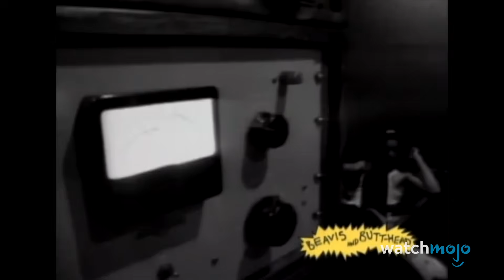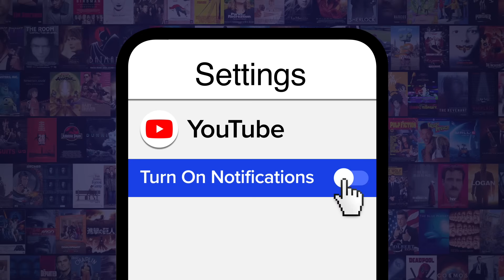Top 20 Best Beavis and Butt-Head Moments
Beavis and Butt-Head are two of the most hilarious animated characters ever and have gave us a ton of great moments! For this list, we’ll be looking at the most memorable antics these beloved characters got into over the years. Our countdown includes their collaboration with Cher, their debut in a 1992 short, their vendetta against an annoying fly, and more! Do you identify more with Beavis or with Butt-Head? Sound off in the comments.